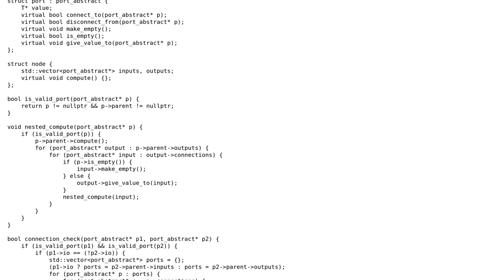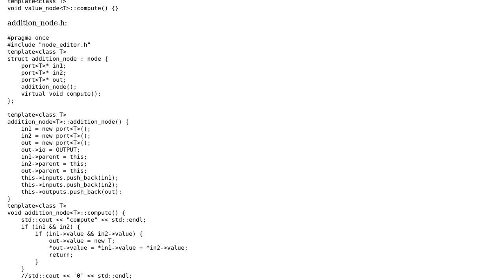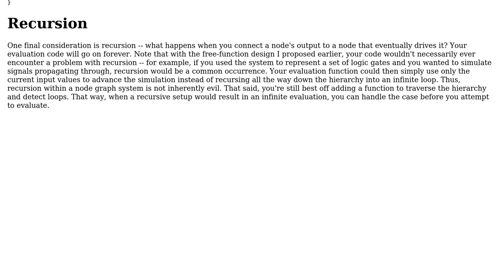Code Review: Is this a good code based node editor "framework"?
With thanks & praise to God, and with thanks to the many people who have made this project possible! | Content (except music & images) licensed under CC BY-SA | Music | Images & others | With thanks to user Joshua Hyatt user Apoqlite and the Stack Exchange Network Trademarks are property of their respective owners. You are responsible for your own actions.